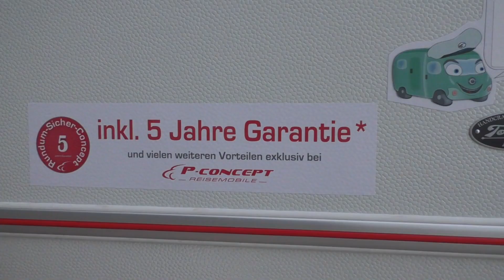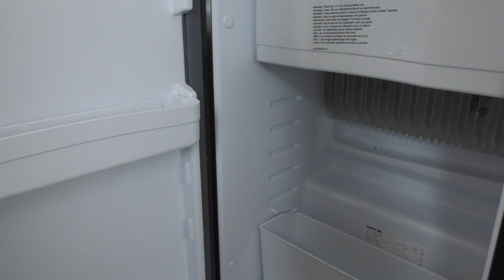Eriba Touring 310 Legend Edition Roomtour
Den Anfang zu unseren Wohnwagen Wochen macht ein absoluter Kultwagen. Der Eriba Touring 310 in der Legend Edition. Hier gehört das Wohlfühlen zum Programm. Das perfekte Zuhause für unterwegs.

Ihr wollt mehr wissen über den kultigen Wohnwagen, dann findet ihr auf den Link, alle weiteren Informationen

Ihr habt Lust ein Abenteuer mit dem Eriba Touring 310 zu starten, dann meldet euch gern bei uns unter oder unter der Telefonnummer 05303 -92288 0. Wir freuen uns auf euch.